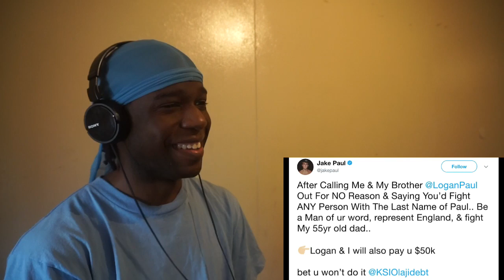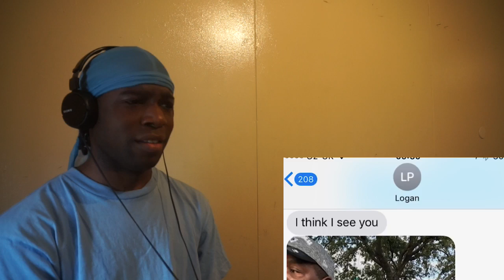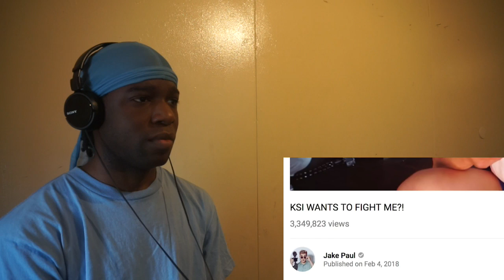KSI RESPONDING TO JAKE AND LOGAN PAUL ' REACTION!!